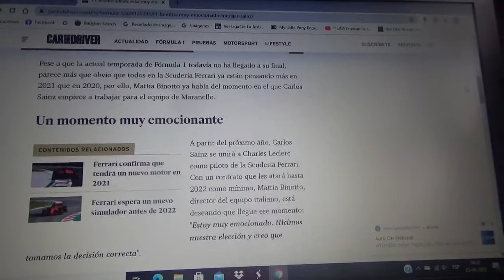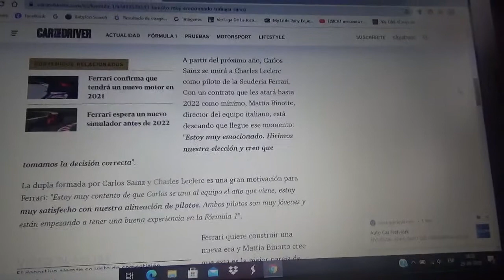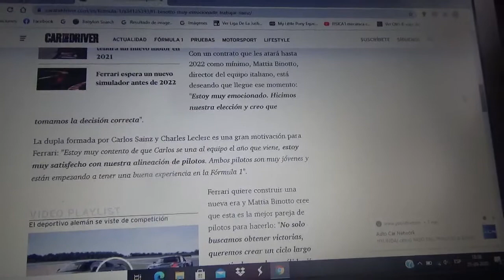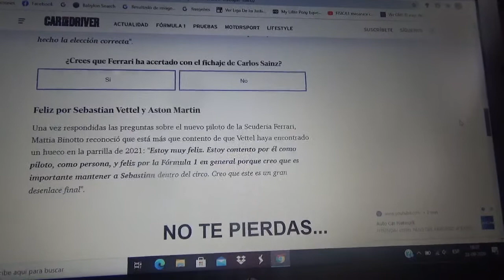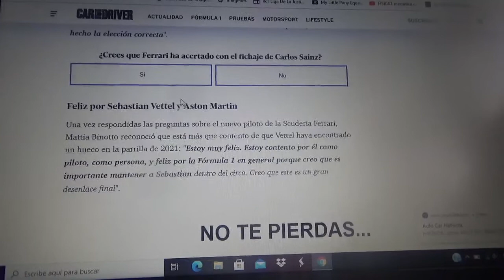Mattia Binotto y Scuderia Ferrari admiten estar muy emocionados con trabajar con Carlos Sainz Jr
El máximo representante del equipo con cuartel central domiciliado en Maranello aparte de eso se alegra de que Sebastian Vettel ya tenga un volante para la siguiente Temporada 2021 de la Fórmula 1 junto con Aston Martin F1 Team